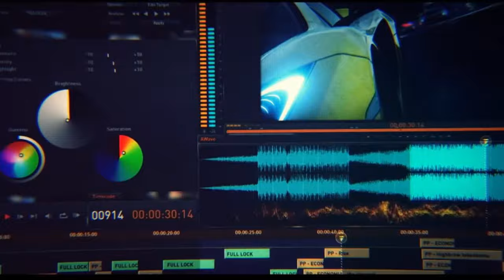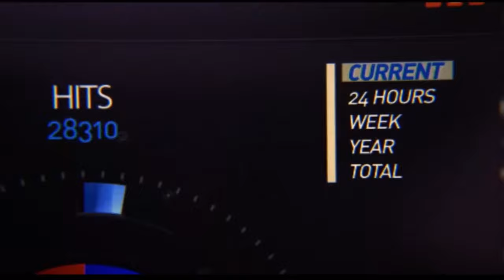VanishNFS VS Cerber6966 - Need for Speed™ Rivalsᴴᴰ